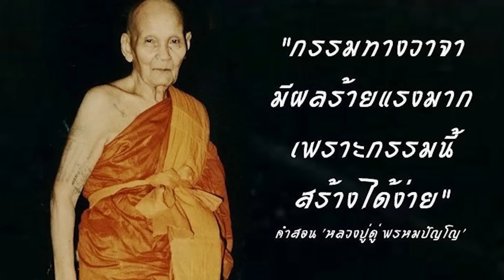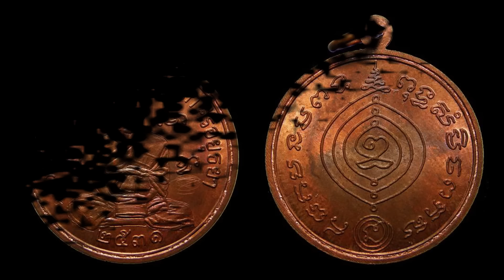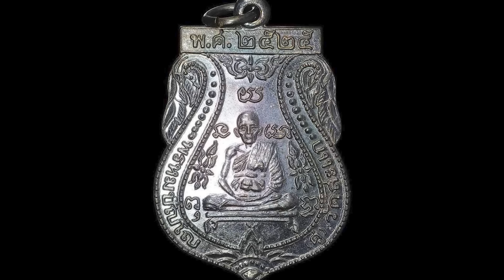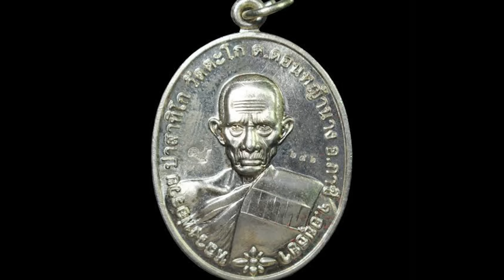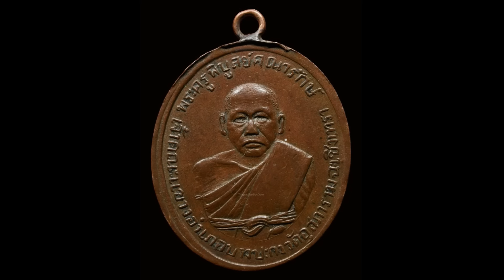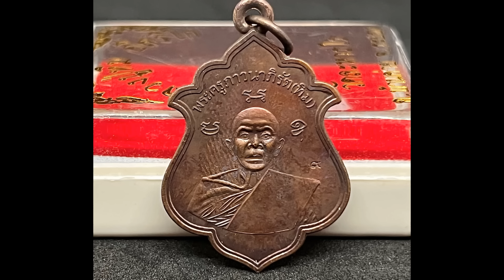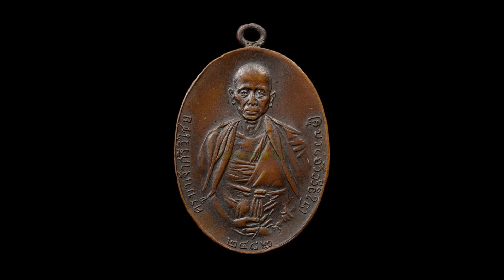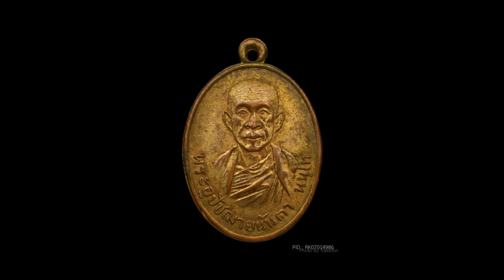10 เหรียญพระยอดนิยม